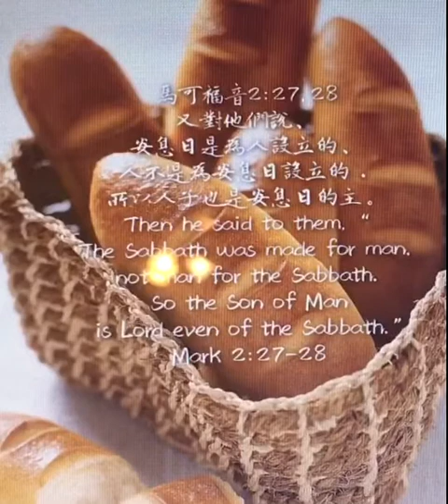馬可福音9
‪又對他們說、安息日是為人設立的、人不是為安息日設立的．‬
‪所以人子也是安息日的主。‬

●「安息日是為人設立的，人不是為安息日設立的。」：耶穌強調安息日是為人而設（為人的好處而設），所以，安息日是人的「僕人」，人是「主人」，主人有「急難」時，安息日之條例暫緩亦無不可。
●「因為人子是安息日的主」：最後，主耶穌表明祂是「安息日的主」，祂有權柄支配安息日，有權柄解釋安息日的律法。主耶穌要把救贖的恩典帶給人，就是要叫勞苦擔重擔的人，到祂面前得著安息。祂喜歡賜給人真正的安息，而不是受安息日規條的束縛。

其實，在我們個人的信仰生活裏，可能多多少少都存在這樣的現象。很多基督徒，特別是信主多年的基督徒，我們聽了很多的道，多年下來，也學習了不少所謂的「屬靈操練-靈修禱告﹑讀經查經﹑唱詩敬拜…」，但是，經年累月﹑不知不覺的，這些屬靈的動作或習慣，變成了敬虔的外表，而卻忘記了它的本質，是為了親近主﹑愛慕主！

許多的教會也是如此，30年前成立時，教會有一套的制度法規﹑傳統習慣和做事方法，一代一代的人來來去去，但是，30年後，還是守著傳統習慣﹑方法制度不變。求主憐憫我們，讓我們不要成為法利賽人，讓我們的教會不要成為墨守成規﹑拘泥傳統的教會，不知不覺的以制度代替了神旨﹑以傳統代替了基督！